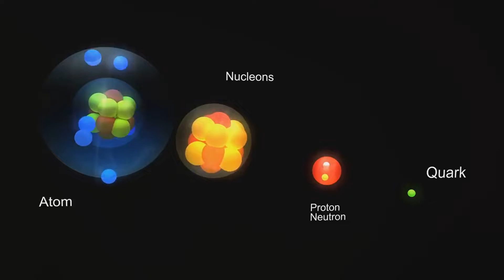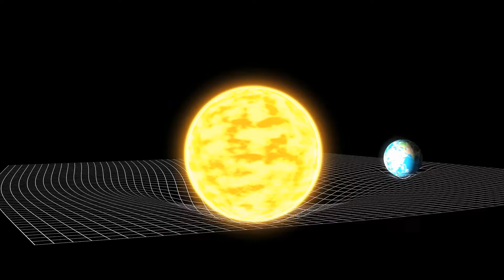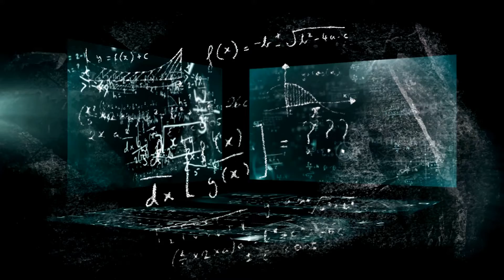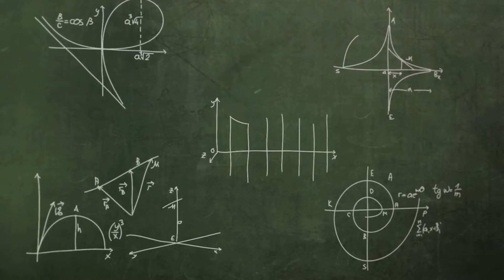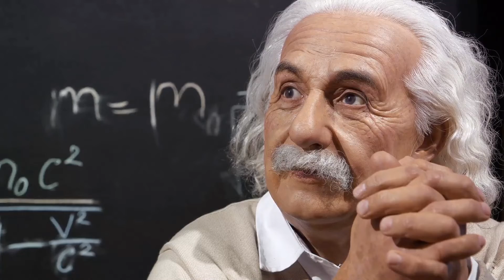Quantum Immortality: The Proof That You Never Die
Quantum immortality is the mind-boggling concept that, according to quantum theory, we can never truly die. It's a controversial theory, but it's one that's gained traction in recent years as scientists have learned more about the strange and wonderful world of quantum mechanics.

So, what is quantum immortality? In a nutshell, it's the idea that every time we make a choice, the universe splits into two or more parallel universes, each with a different outcome. This means that there exists a universe where every possible choice you could ever make has been made.

So, if you die in one universe, there's another universe where you're still alive. And another universe where you're immortal. And so on.

This concept may sound like science fiction, but it's actually based on solid scientific principles. The many-worlds interpretation of quantum mechanics, which is widely accepted by physicists, suggests that multiple universes exist simultaneously.

Of course, there's no way to prove for sure whether quantum immortality is real. But it's a fascinating thought experiment that raises a lot of interesting questions about the nature of reality and our place in the universe.

Quantum immortality was first proposed by physicist Hugh Everett III in the 1950s.
The theory has been popularized in recent years by science fiction writers and philosophers.
There is no scientific consensus on whether quantum immortality is real, but it is a thought-provoking concept that is being studied by scientists today.